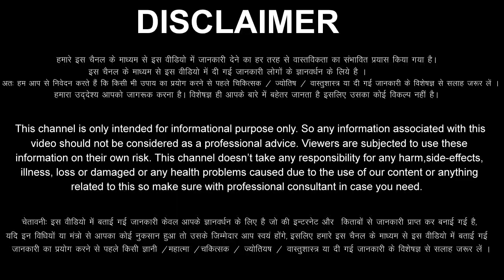Meen Rashi 15 July 2022 Aaj Ka Meen Rashifal Meen Rashifal 15 July 2022 Pisces Horoscope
Meen Rashi Ka Aaj Ka Rashifal
Meen Rashifal 15 July 2022
दिन शुक्रवार  /         Shukrawar
15 July Meen Rashi
Meen Rashi July 2022
Dainik Rashifal
Horoscope
 Astrology
15 दिन शुक्रवार  मीन राशि
आज का राशिफल मीन राशि
मीन राशिफल